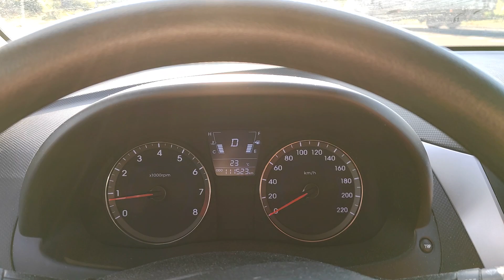Василий Григорьевич Кисунько